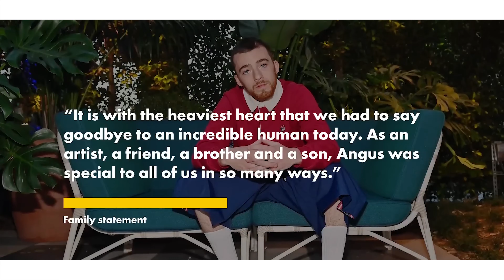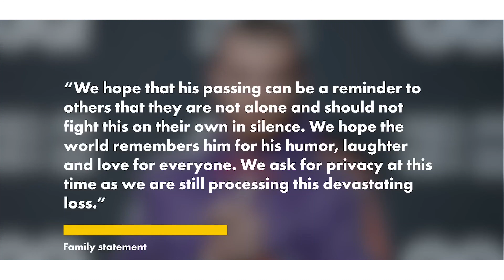‘Euphoria’ star Angus Cloud dead at 25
Angus Cloud, who portrays Fezco, the fan-favorite teenage drug dealer on HBO’s “Euphoria,” has died just one week after his dad was buried.

The Post can confirm that Cloud, whose real name is Conor Angus Cloud Hickey, died at his family’s home in Oakland.

He was just 25.

His family confirmed the star’s passing in a statement Monday to The Post: “It is with the heaviest heart that we had to say goodbye to an incredible human today. As an artist, a friend, a brother and a son, Angus was special to all of us in so many ways.”

A cause of death was not listed, though Cloud’s family revealed that he was grieving the recent loss of his dad.